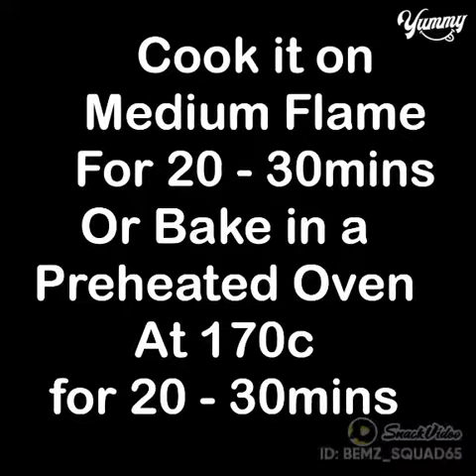December 22, 2021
🍴🍽️recipe videos creator🍪🍒🍎🥥🥯🥞:try your family will love it 3dart food AreyouOK DesiMomReacts PopUpSnap @SnackVideo Official(O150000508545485) @Snack Live Official(O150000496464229)